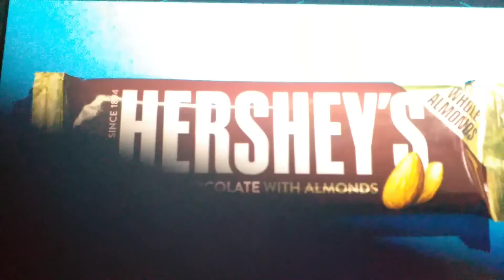Evolution of Mickey Mouse (1928 - 2018)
Mickey Mouses:
Plane Crazy
Gallopin' Gaucho
Steamboat Willie
The Opry House
The Band Concert
Mickey's Garden
Pluto's Judgement Day
Moving Day
Mickey's Surprise Party
Fantasia
Pluto's Party
Mickey Mouse Club
Mickey and the Seal
The Simple Things
The Prince and the Pauper
Runaway Brain
Mickey's Christmas Carol
Mickey Mouse Works
Get a Horse!
Mickey Mouse (2013) Shorts